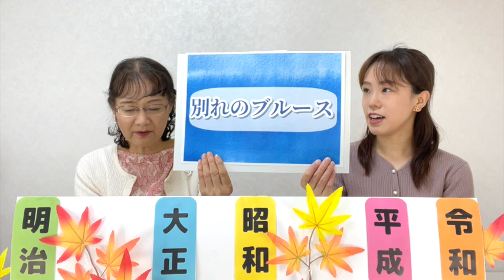【音楽療法士監修】脳トレ音楽堂 - 11月3日(日) 別れのブルース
365日、日替わりの音楽の脳トレ動画をお届けしています。

300曲以上の昭和歌謡、唱歌、クラシック楽曲を

365日、日替わりの音楽の脳トレ動画をお届けしています。

300曲以上の昭和歌謡、唱歌、クラシック楽曲を

365日、日替わりの音楽の脳トレ動画をお届けしています。

300曲以上の昭和歌謡、唱歌、クラシック楽曲を

365日、日替わりの音楽の脳トレ動画をお届けしています。

300曲以上の昭和歌謡、唱歌、クラシック楽曲を